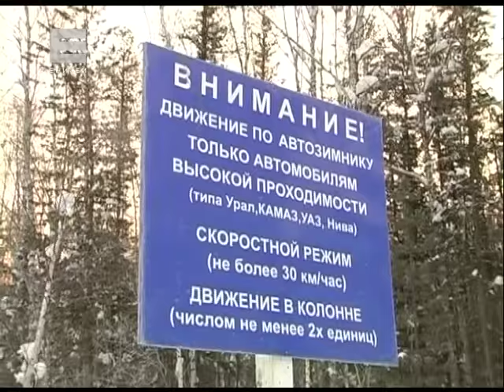Ледовые переправы (Новости 03.12.15)